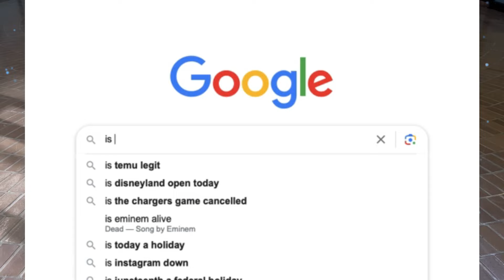Cupid & Psyche - "Serenity Pit" (Official Video)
Cupid & Psyche is Michael Vidal & Juan Velasquez (formerly of Abe Vigoda)

Video directed & edited by Michael Vidal

LYRICS
I want to see the world
Like I know you can
Ascend to the real
With your only friend
Remember what he said
In Serenity’s pit
No matter what I do,
I can’t make it stick

Shadow, dripping off me
knows what I want
does this for me
Confuse the feeling
Though it’s obvious
Loses meaning
The more that it's said

In the days before
Dying your hair
Sun in the window
There’s no one out there
Who will ask of you
What I ask of me
Show me your memory
Of a beautiful thing

Shadow, hanging off me
Doesn’t leave when you
Said you wanted to
don’t want to believe
I’m so powerless
So I won't forget

(You hear the voice)

Dying your hair
Sun in your window

I’m so powerless
Serenity’s pit